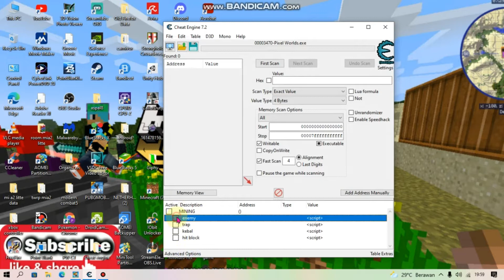Pixel World Profit, Mining Menang Banyak Cheat Engine.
Tolong bantu subscrib agar channel baru ini berkembang..agar bisa bermanfaat bagi orang lain dan bisa membantu..

I got my Content Creator item Songo's Wings in Pixel Worlds!

Pixel World, Mining Menang Banyak Menggunkan Cheat Engine.. Tapi Awas Jangan Sampai Terkena Block Lava Bisa Langsung Modar Waakakaka...

Nonton nya jangan kebanyakan di skip karena file berpaswood, agar kalian dengan mudah menemukan PASWOOD tersebut..

pixel world, cheat engine, pixel world mod, pixel world hack, pixel world scrip,
code pixel world, pixel world private, pixel world profit, pixel world scammer